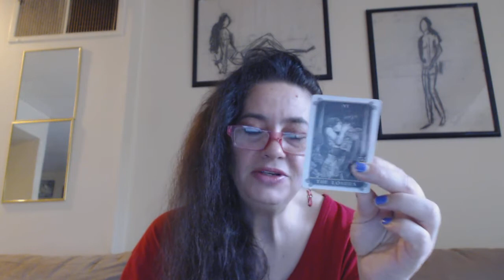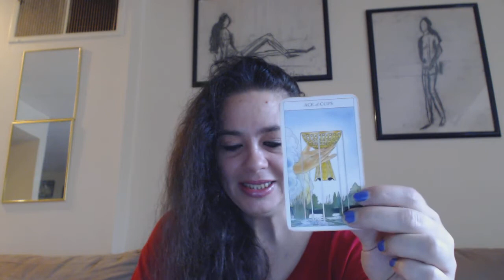Scorpio Intuitive Tarot Reading for the week of August 29, 2016